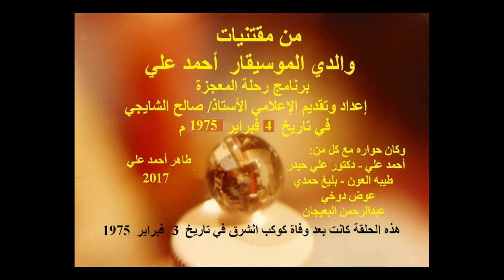أحمد علي وتأبين كوكب الشرق في برنامج رحلة المعجزة من إعداد وتقديم صالح الشايجي 4 فبراير 1975م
منذ 42 عاما مضت كان هذا البرنامج الإذاعي من إعداد وتقديم الأستاذ صالح الشايجي الذي يعتبر من أبرز المذيعيين في الإذاعة الشعبية الكويتية منذ عام 1964 التي أصبحت الإذاعة المحلية عام 1967 ثم أصبحت إذاعة البرنامج الثاني عام 1972 وإستمرت بهذا الإسم حتى الأن وهذا البرنامج من إخراج منصور المنصور كان بعد وفاة كوكب الشرق أم كلثوم في تاريخ 3 فبراير 1975 وكان الأستاذ صالح الشايجي يحاور الموسيقار/ أحمد علي و الدكتور/ علي حيدر والأستاذة/ طيبه العون والفنان الملحن الأستاذ/ عبدالرحمن البعيجان.